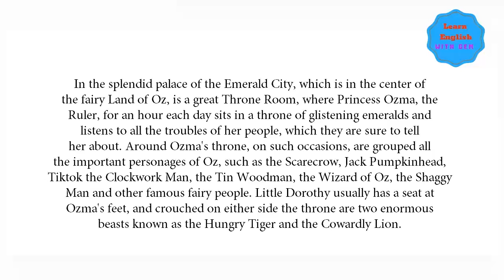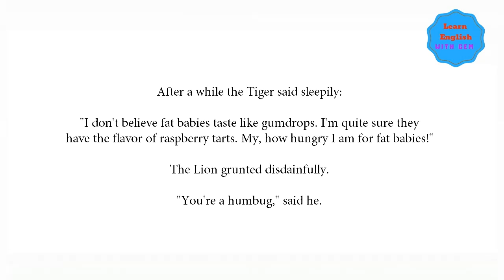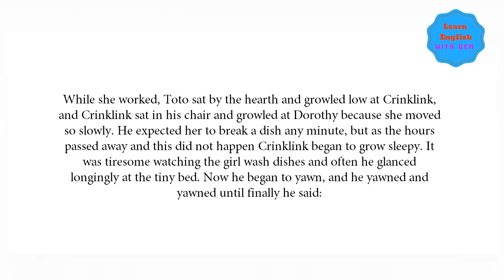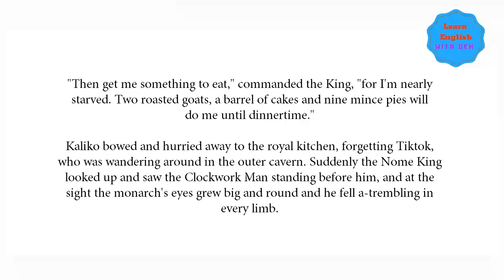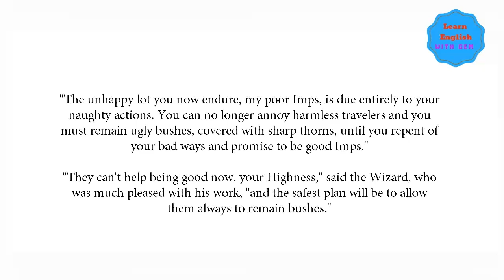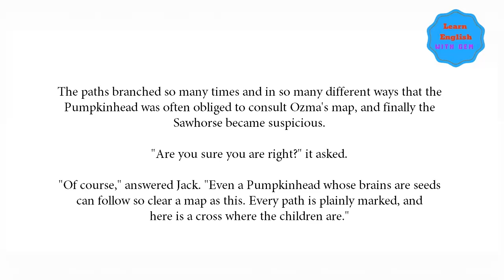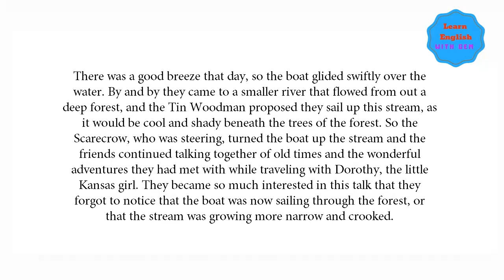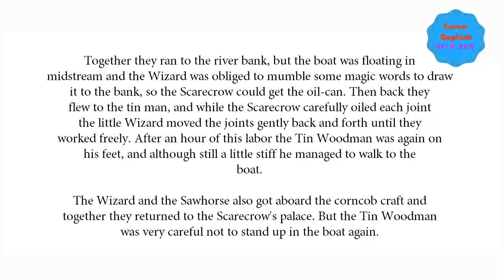English Listening Skills Practice - Learn English Listening Comprehension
Speaking and Listening English Practice - Learn English every day! Daily English Conversations - Learn English Speaking Practice for Beginners